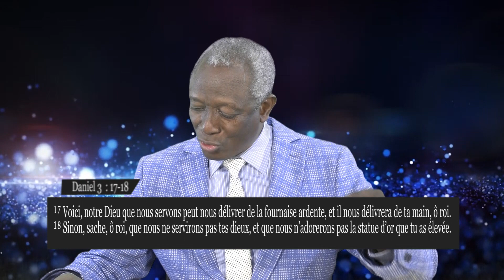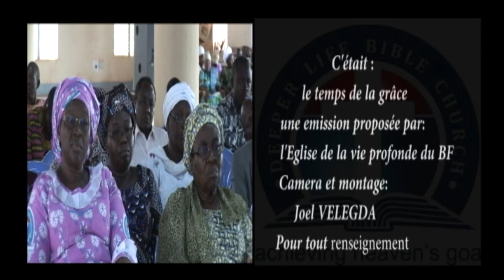LES MERVEILLES DE CHRIST JAN 2023 CVK